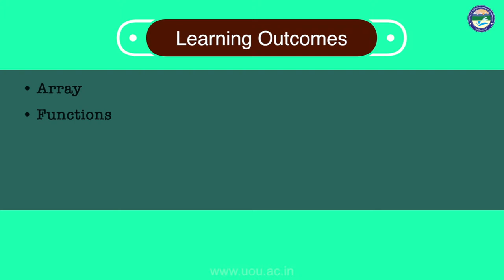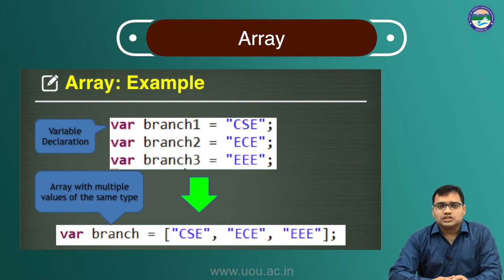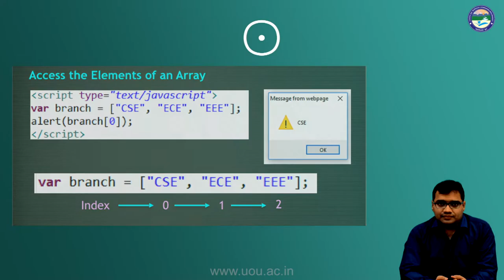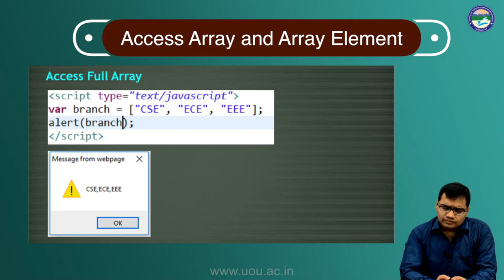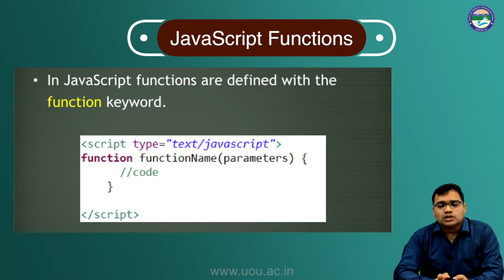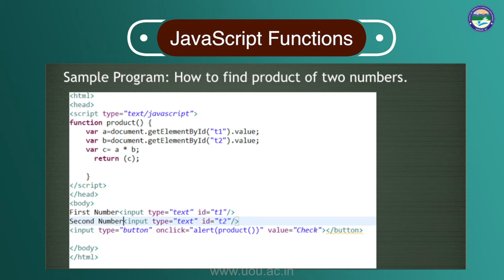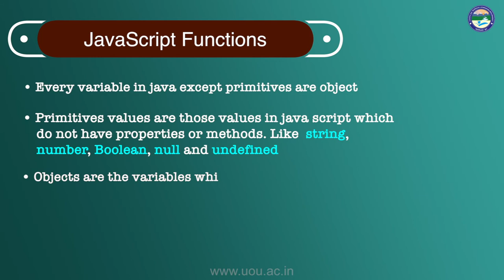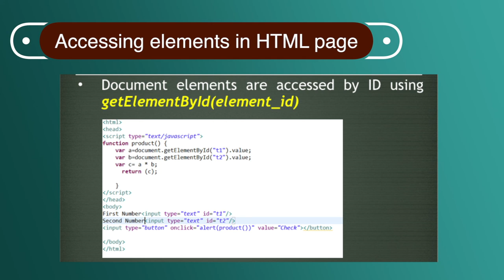JavaScript Elements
By: Jayesh Kumar Sharma